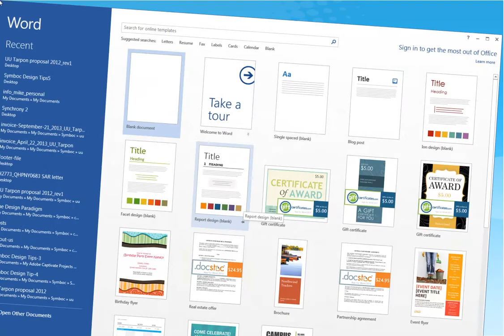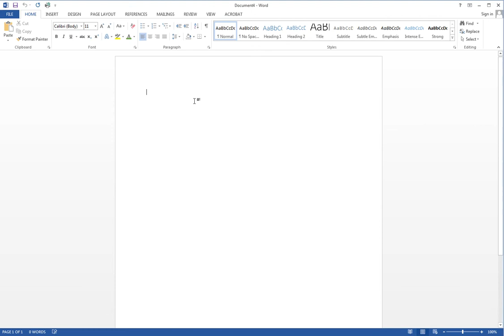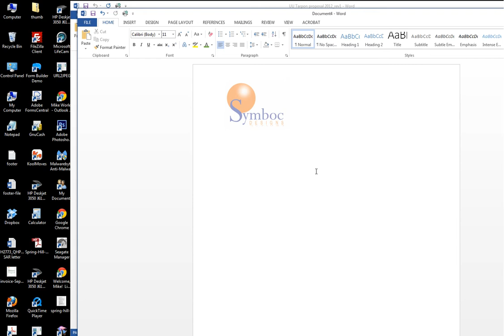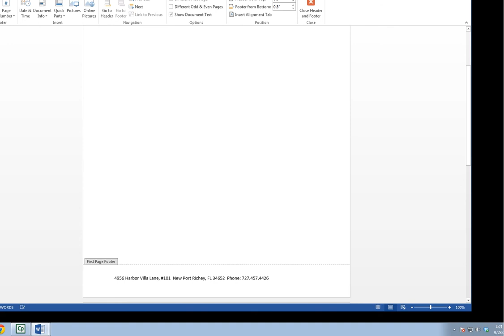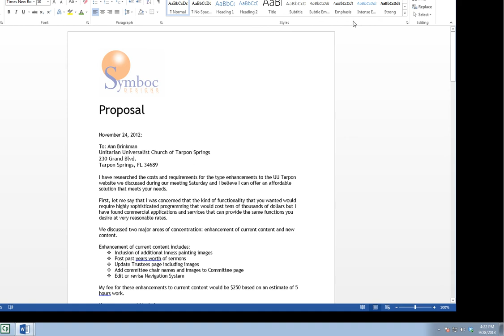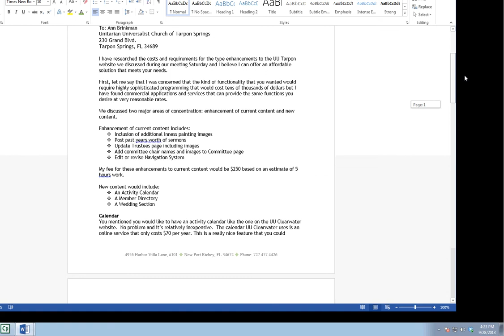Create Corporate Letterhead for Free -Updated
A revised version of our popular Symboc Design Tips #5 that shows you how to create your own corporatee letterhead in Microsoft Word for free.